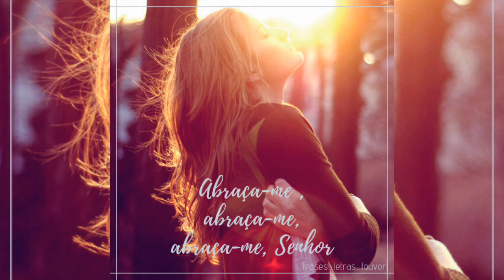Abraça -me |David Quinlan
Quero ser como criança
Te amar pelo que és
E voltar a inocência
E acreditar em Ti

Mas às vezes sou levado
Pela vontade de crescer
E torno me independente
E deixo de simplesmente crer

Não posso viver
Longe do Teu amor, Senhor
Não posso viver
Longe do Teu afago, Senhor
Não posso viver
Longe do Teu abraço, Senhor
Abraça-me

Abraça-me
Abraça-me, oh oh yeah
Com Teus braços de amor
Abraça-me
Abraça-me
Abraça-me